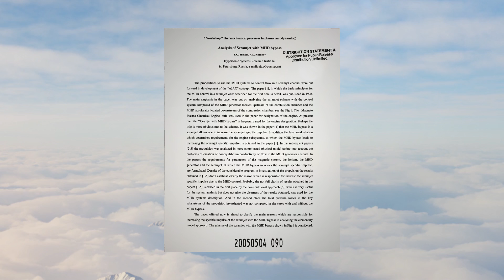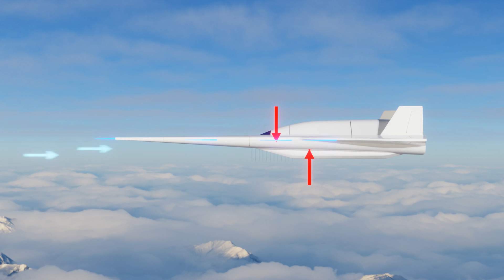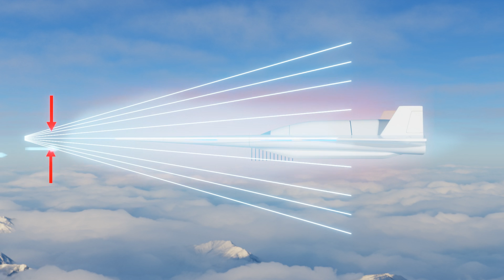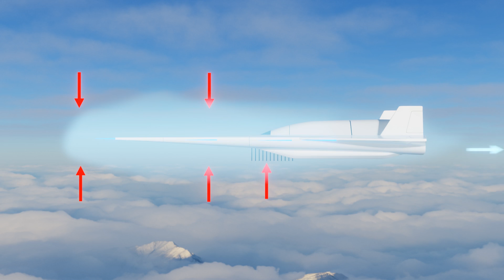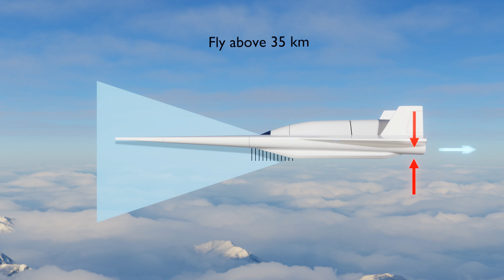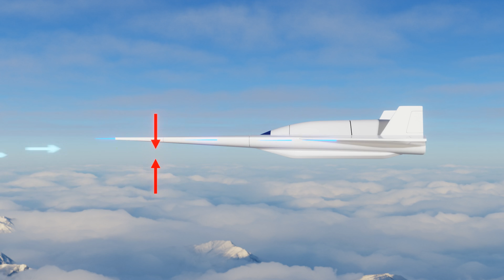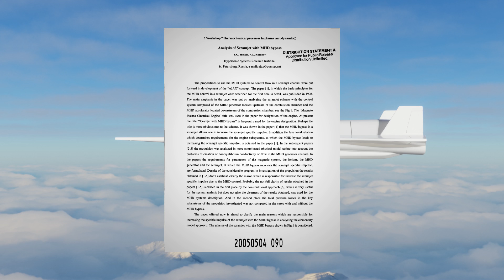Mastering Getting Into Space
By IRIS-AsteronX

This video is about reaching space, specifically, what technologies will provide us with the ability to easily, affordably and routinely reach space. Let’s face it, we cannot become spacefaring if it is too difficult and expensive to reach space, therefore, we must discover novel ways of reaching space.

Later in this video we’ll be introducing and discussing this craft, an aerospacecraft, one that will allow us to master getting into space.

Credits:

Music ~

Song: Aurora Borealis Expedition
Song: Baskets in the Sky by William Rosati
Song: Borderless

Song: Screen Saver
Song: Ether Vox

Images ~

NASA videos ~

STS-135_ Final Launch of the Space Shuttle Program_480p
Apollo_11_Intro_720p_orig
SpaceX_Dragon CRS-12 Launches to the International Space Station

Graphics ~

In-house